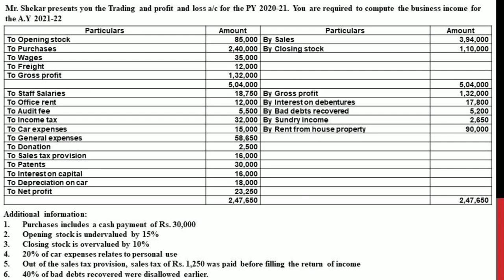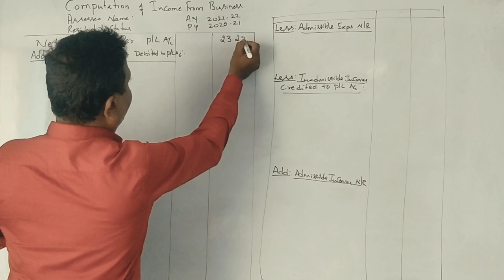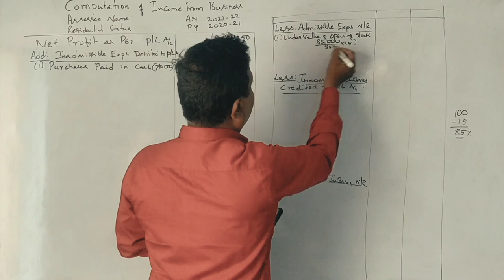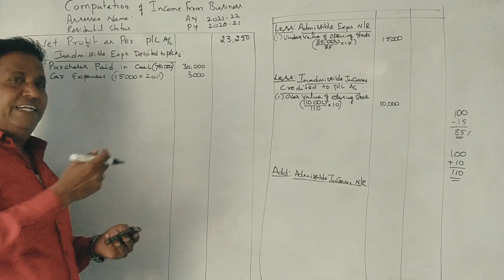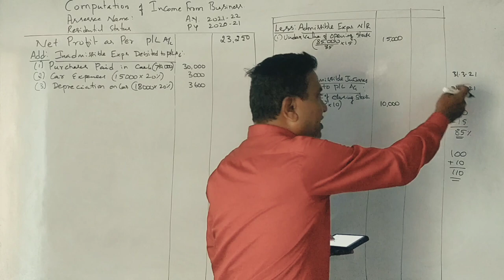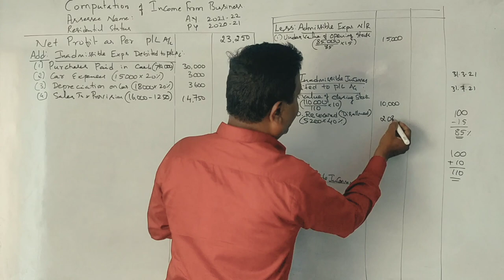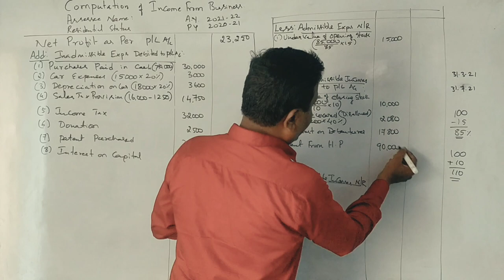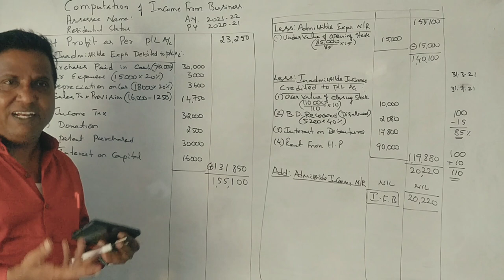Income From Business (A.Y 2021-22) in Kannada PART 6 - B.Com 2016 Question Paper By Srinath Sir